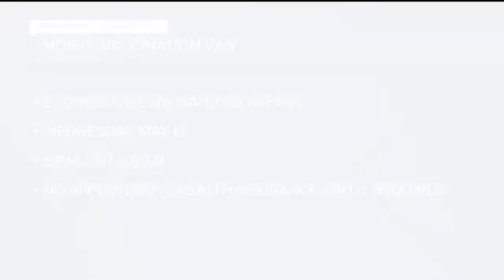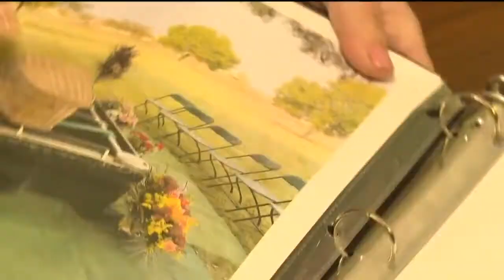KOAA Latest Headlines | May 10, 10pm